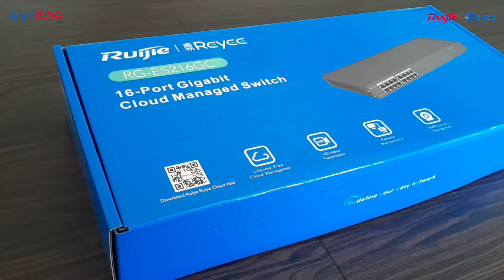RUIJIE REYEE RG-ES216GC, 16-PORT GIGABIT SMART CLOUD MANAGED NON-PoE SWITCH